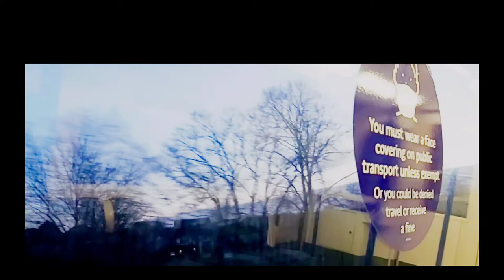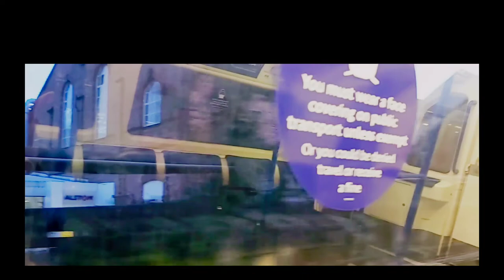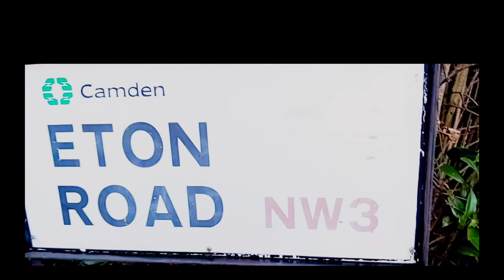NORTHERN LINE | UNDERGROUND TRAIN | GOING CHALK FARM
Hello to everyone this video for all workers that who  experienced travelled everyday going to NorthBound at tube station CHALK FARM UNITED KINGDOM. Chalk Farm  Started to develop after 1840 when shops and housing were added.Chalk Farm underground station (zone 2)is on the Northern line with a 15 minute journey time to Kings Cross andthe heart of the West End. thanks for watchimg guys. subscribe and click the notication bell and share.